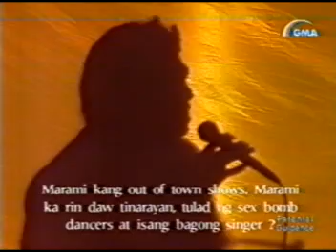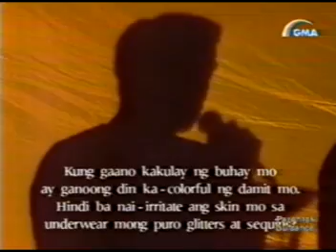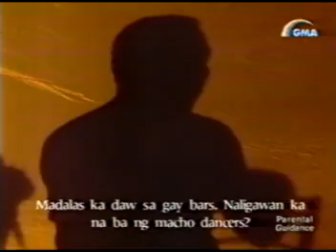MYSTICA ON THE "HOT SEAT" AS BEING INTERVIEWED ON S-FILES, GMA 7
MYSTICA ON THE "HOT SEAT" AS BEING INTERVIEWED BY PAOLO BEDIONES & LYN CHING ON S-FILES, GMA CHANNEL 7, PHILIPPINES